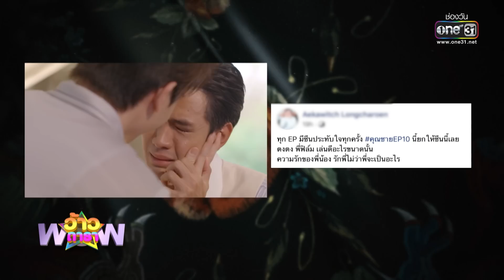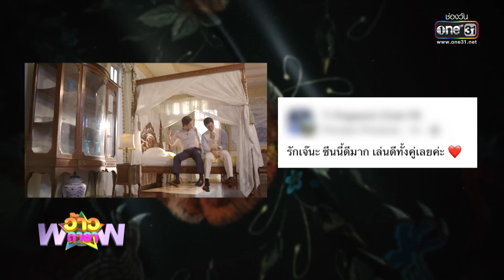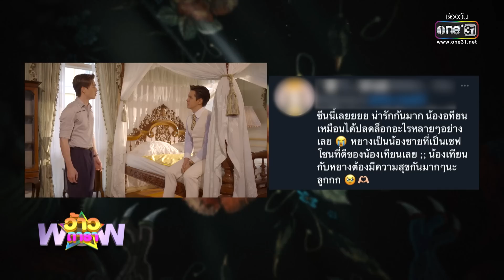“ตงตง” เล่นนอกบทกับ “ฟิล์ม" จนแฟนละคร “คุณชาย” เทใจให้ทั้งประเทศ! | HIGHLIGHT ว้าวดารา EP.43 | one31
ที่ไหนมีดารา "อุ้ม ขจรกิติ์" จะพาไป "ว้าว" ใน
ทุกวันอาทิตย์ เวลา 12:30 น.ทาง